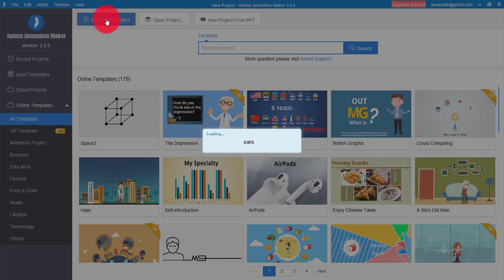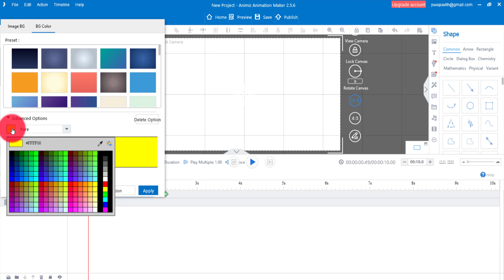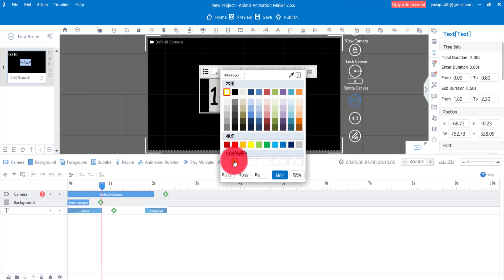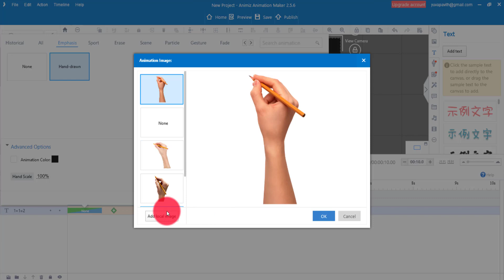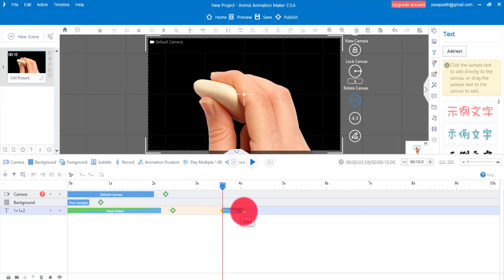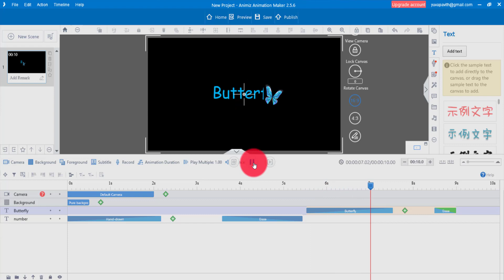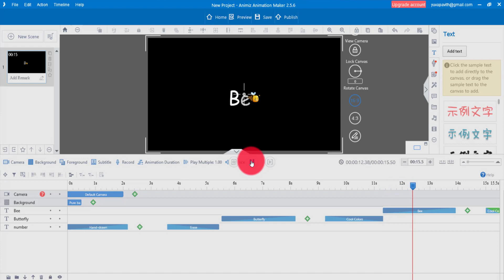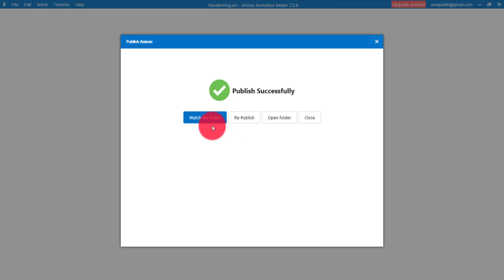Animiz Animation Maker Tutorial in Tamil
Tamil tutorial for beginners Animiz Animation Maker software -Text Animation